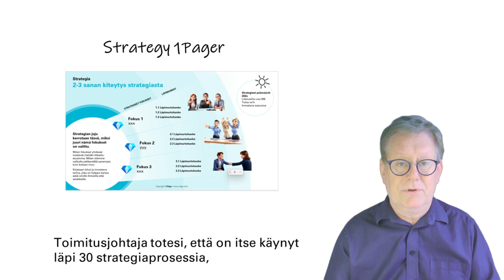Koko porukan strategiatyö alle 2 päivässä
Voiko kunnon strategian tehdä koko porukan kanssa alle kahdessa päivässä? Kyllä voi! Eilen työ valmistui. Meillä oli porukan kanssa kickoff, kolme puolen päivän workshoppia ja viimeistelykokous, yhteensä 12 kokoustuntia. Hallitus toimi ohjausryhmänä - ihan kettinkiä, kun siinä istuu kovia tyyppejä. Maagisen digitaulun käyttö mahdollisti laadukkaan Strategy 1Pagerin syntymisen.

1475 kirjallista kommenttia jalostui Strategy 1Pageriksi. Toimitusjohtaja totesi, että on itse käynyt läpi 30 strategiaprosessia, mutta koskaan ei porukka ole ollut niin sitoutunut kuin tässä. Ja asiakaslupauksen JUJU-lause löydettiin. Mutta täytyy myöntää, että kyllä osalla oli vaikea toimia tuohon tahtiin, eli vähän enemmän aikaa on kyllä hyvä. Toisaalta, jos ei hengästy, ei kunto nouse! Mutta mainio strategia silti syntyi. Mach's nach -niin kuin sakemanni sanoo.